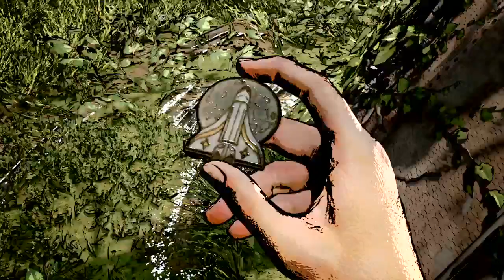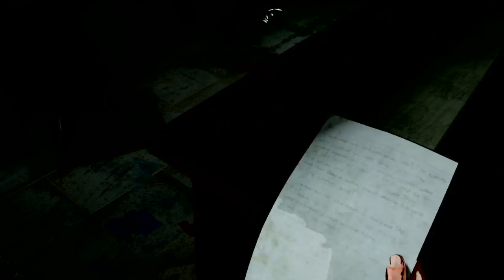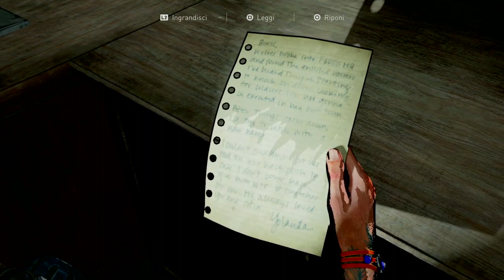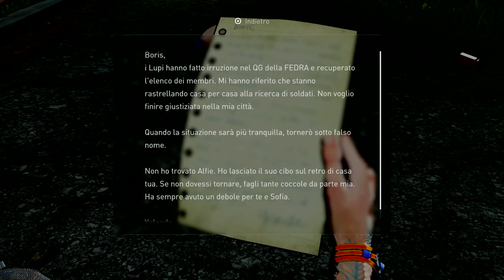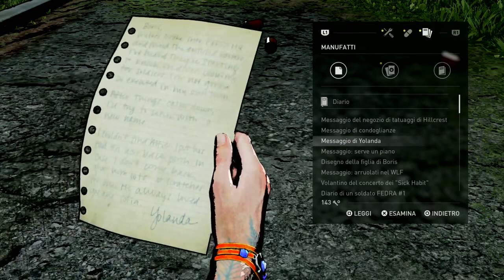The Last Of Us Part II (ITA) - Grounded Walkthrough #05 - SCONTRO A HILLCREST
Dopo un piacevole compleanno, abbiamo avuto non pochi problemi a Hillcrest alla ricerca di Tommy...

Questa volta il livello di difficoltà ci ha remato contro, ma alla fine siam passati oltre e credo non sarà l'ultima volta. ;(